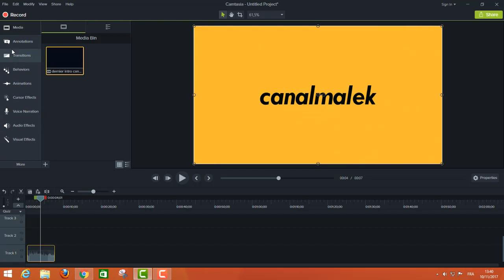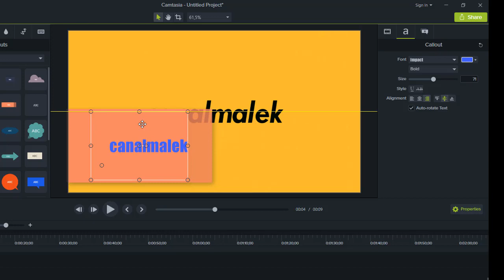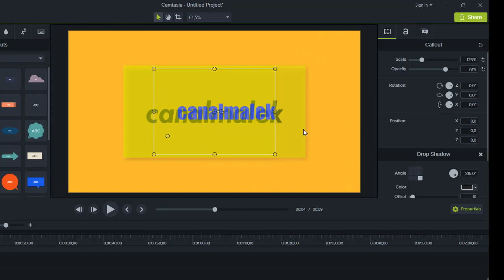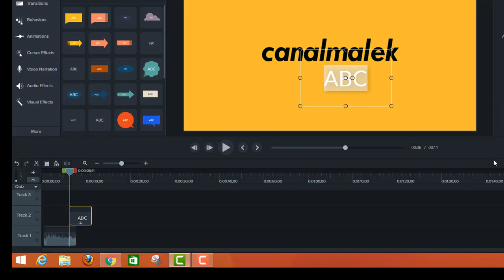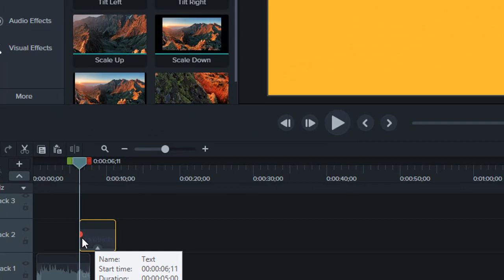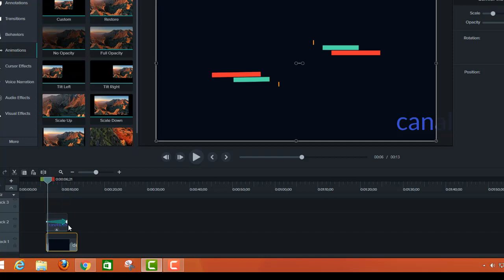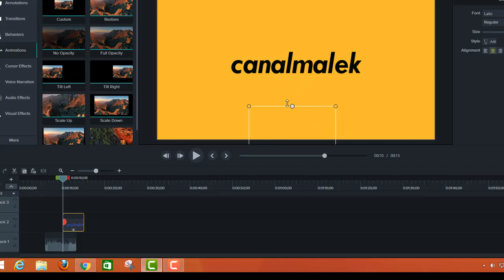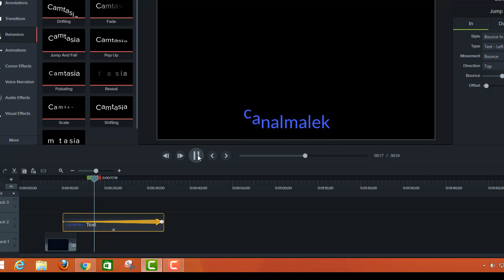Camtasia studio 9 : Comment ajouter un texte et l'animer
dans cette nouvelle vidéo, je vais vous montrer comment ajouter un texte et l'animer dans le logiciel camtasia Studio 9.